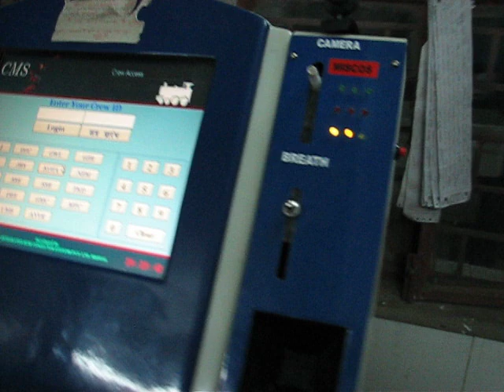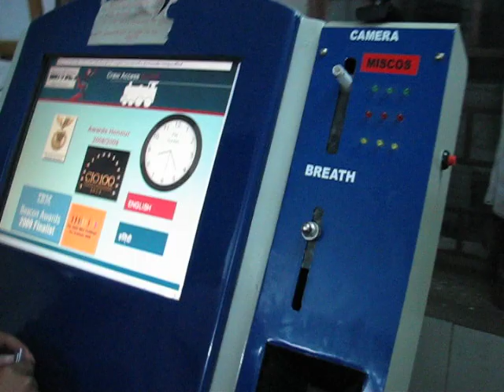Palm vein with breath analyzer identification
this system is designed with Palm vein identification with fuel cell based breath analyzer interfaced with the Crew management system for the Indian Railway Loco Drivers.